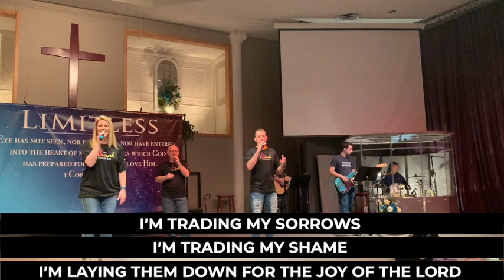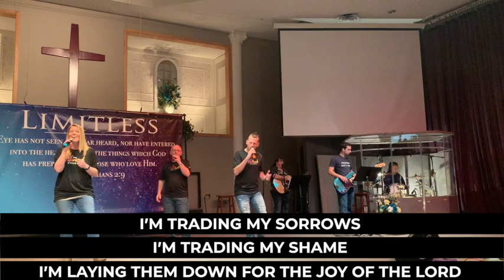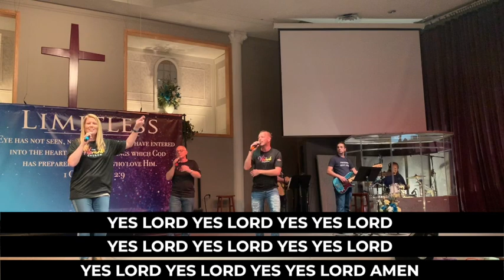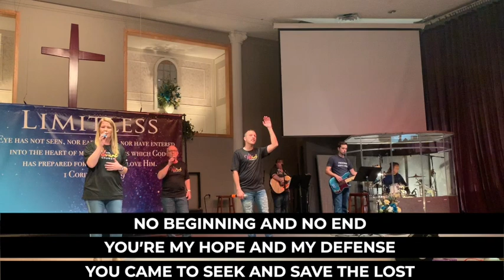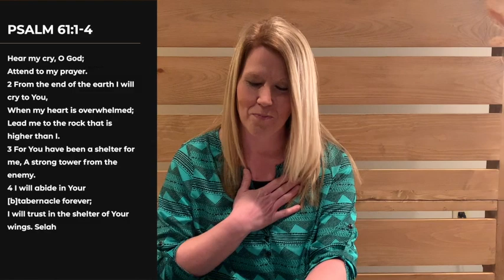How to Weather the Storm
Join us tonight at 7pm as Pastor Rhonda Skipper brings a powerful word on "How to Weather the Storm". You don't want to miss it!